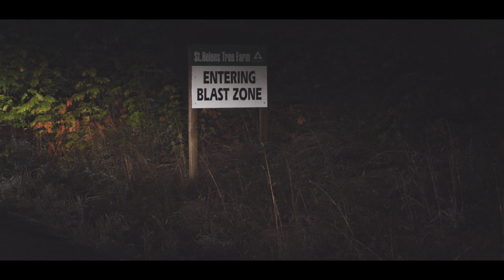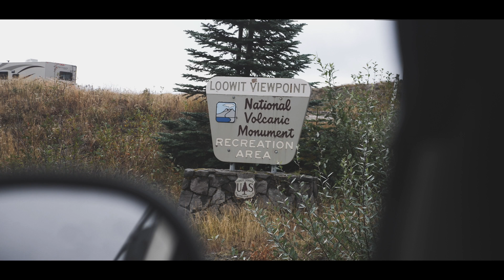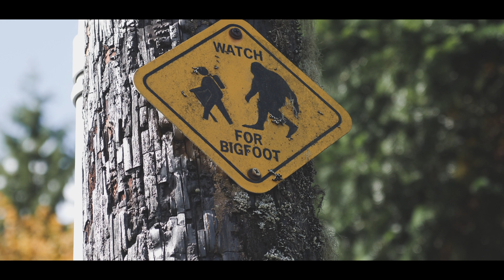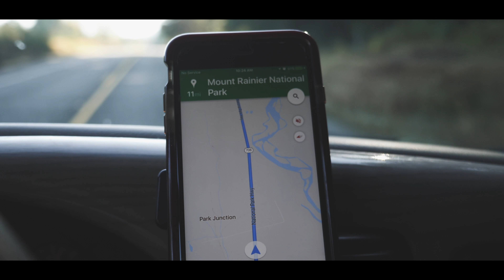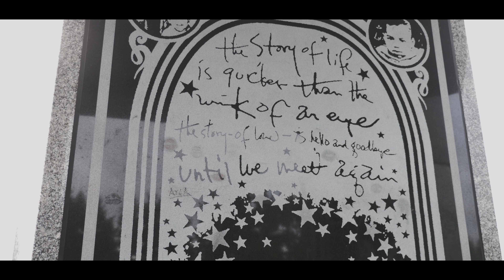How To Roadtrip From Portland To Seattle | Vanlife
How to roadrip from Portland to Seattle, or Seattle to Portland. We drive up from Portland and see many of the sites, places, pit stops, and National Parks along the way. We see a lot of Central Washington, if you ever wondered what else there is besides Seattle on the way up, watch this. Do this as a road trip on your way to Starbucks City, or do it as a part of your vanlife tour. Take the roadtrip with me. On the route we hit Mount Saint Helens, The Largest Egg in The World in Winlock, Mount Rainier, Bob's Java Jive in a giant teapot, the Jimi Hendrix Memorial, we find Bigfoot and Buried A Frame House, a house that survived the Mt. Saint Helens eruption of 1980, and more.

Alexander Travelbum - Vanlife Around America in an Adventure Van
Location: Portland, Seattle, Winlock, Mt. Saint Helens, Mt. Rainier, etc.

- My Camera
- My Main Lens
- My Beloved Hat
- My Camera Microphone
- Camera Strap
- Memory Card Case
- Ape Camera Case
- My Military-style backpack
- My drone
- Cheap but Durable Tripod

LINKS TO THE BEST VAN STUFF
- Paint Your Van Cheap
- Camera Mount On Van Window
- Eco-Friendly Induction Pan
- Induction Cooktop
- The Best Van Faucet
- USA Map
- AMAZING Magnetic Phone Mount

FAVORITE TRAVEL STUFF
- Best Travel Underwear
- Best Backpacking Backpack
- My Favorite Hat
- A Favorite Travel Book